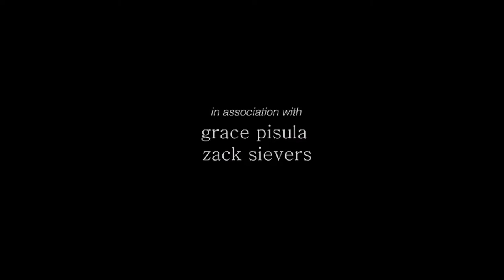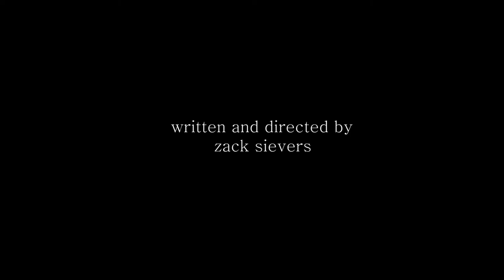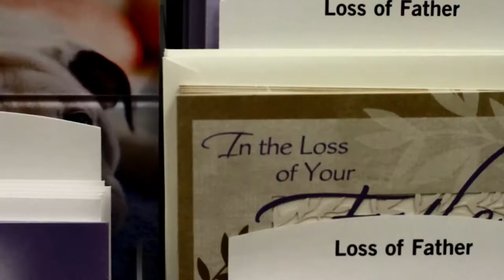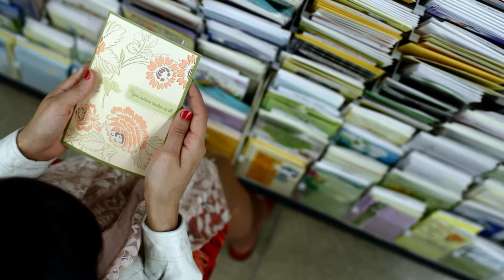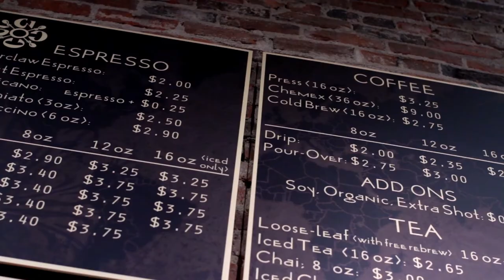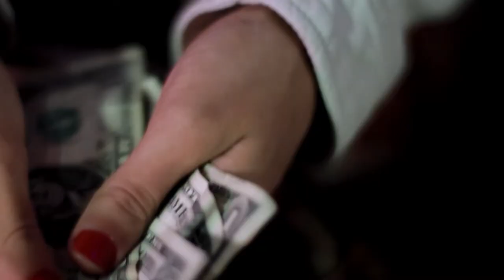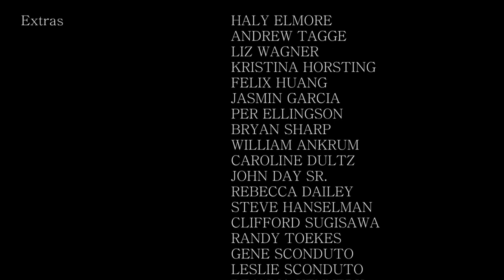Closed Frame (2013)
Suspenseful and personally horrific short film about grief and guilt.